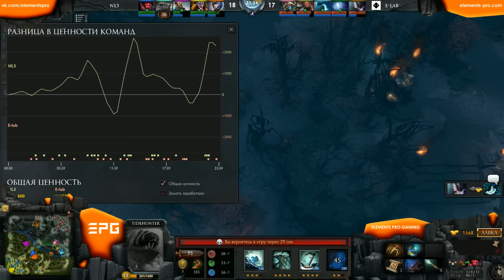NoLifer5 vs E-Lab,Elements Cup #2